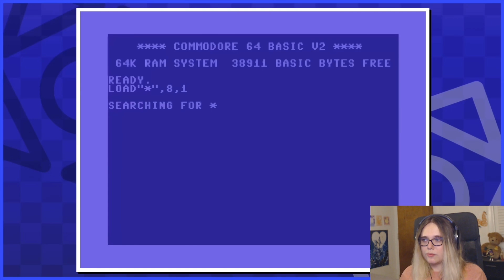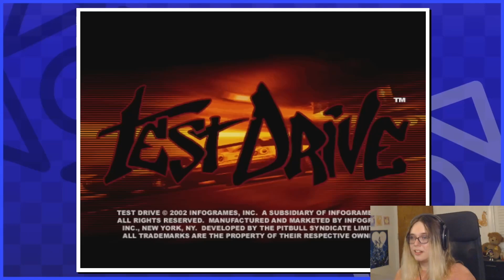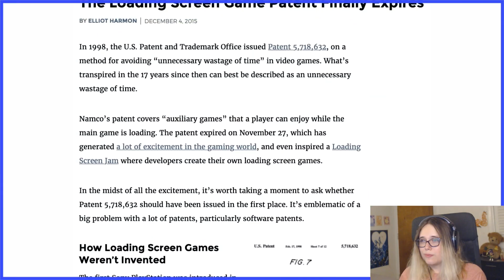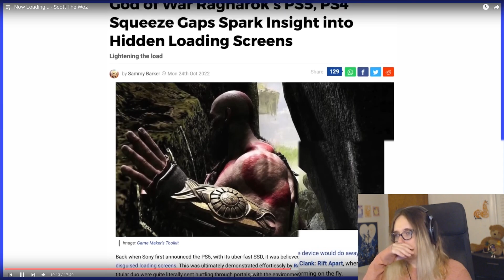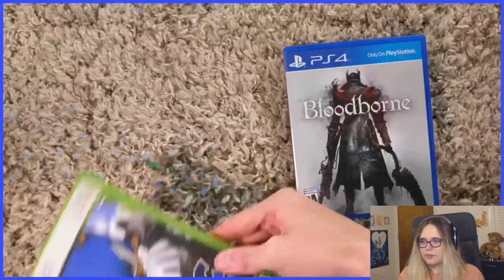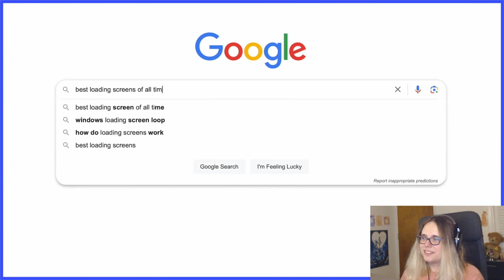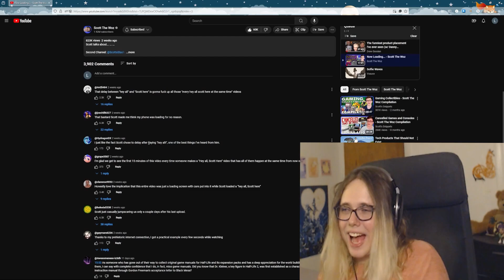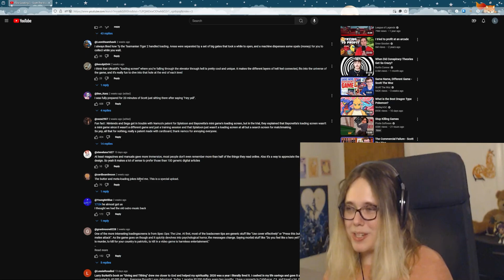lyarri REACTS to Now loading... by Scott the Woz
Hey folks, today we're reacting to loading screens thanks to @ScottTheWoz. His sense of humor is so goofy and I love the skits, I missed these videos for real.

Timestamps:
00:00 Intro
00:21 Start
19:48 Talking about Video
23:29 Outro